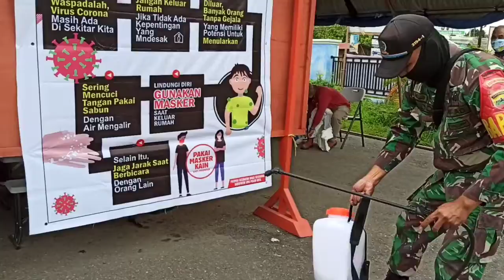Pulang Kampung TKI JUGA WAJIB JAGA DIRI DAN SEHAT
Puluhan Tenaga Kerja Indonesia (TKI) Dari Malaysia pulang kampung ke Kabupaten Limapuluh Kota dan Kota Payakumbuh.

Sebelum sampai didaerah masing-masing, TKI tersebut melakukan serangkaian proses, baik pemeriksaan suhu tubuh, penyemprotan Disenfektan.

Selain itu, mereka diminta untuk melakukan isolasi mandiri saat samoi dirumah masing-masing.